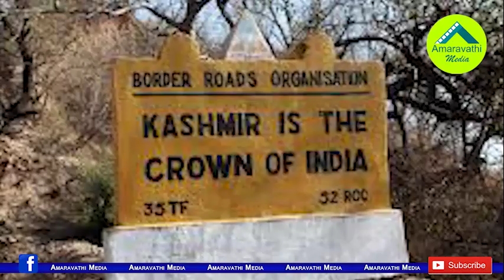పురాణాల్లోనూ ఉన్నకశ్మీర్ అసలు పేరు మీకు తెలుసా?| Mythical history of Kashmir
Watch this video to know brief history of the Kashmir
Amaravathi Media